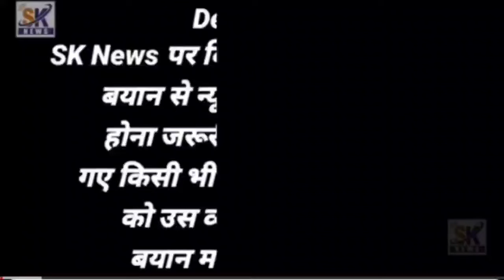Mufti Ismail qasmi | Kab ruke halat | Aakhirat ki taiyari karo har Ghar mein ek Hafiz ek Kuran hona